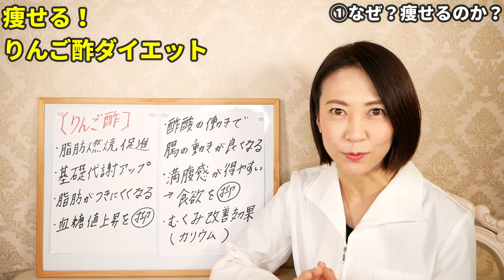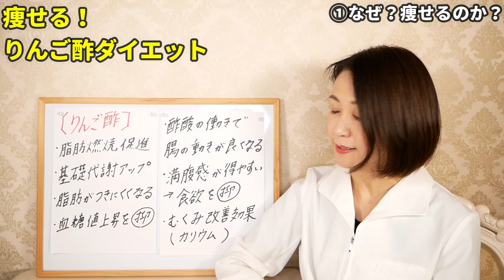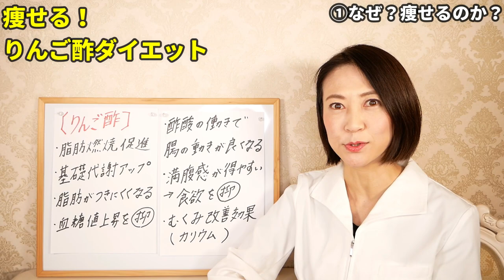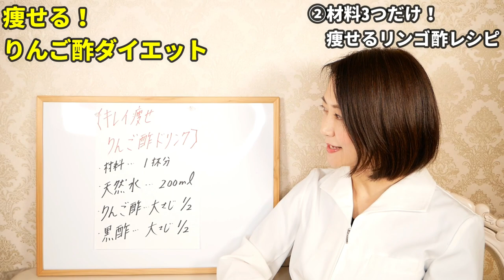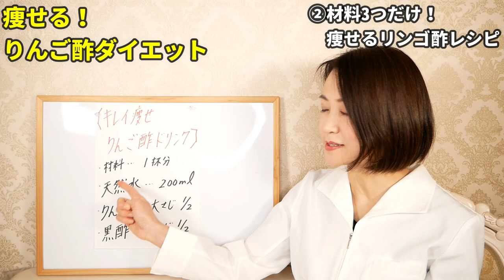【ダイエット】材料たったの3つだけ！○○をリンゴ酢入れるだけで激痩せ！最強レシピで10kgやせる⚠️運動食事制限なし⚠️